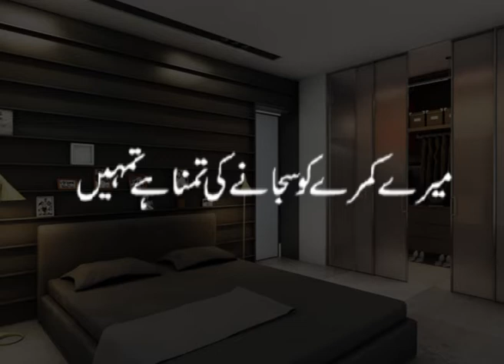Mere Kamre me kitabon ke siwa kuch bhi nahiمیرے کمرے میں کتابوں کے سوا کچھ بھی نہیں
Amazing poetry of Juan Elia.